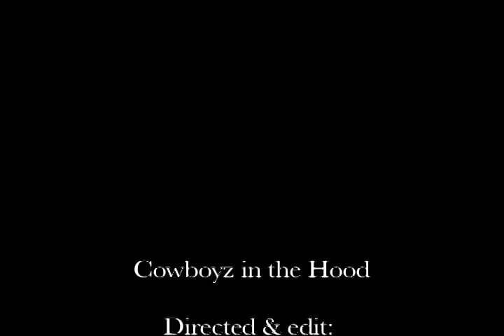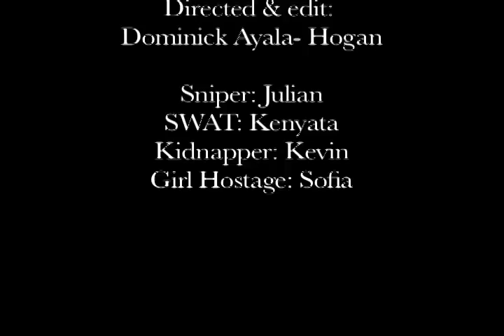Cowboyz in the Hood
A girl is taken hostage in Moscow, and Special Force is sent with a sniper